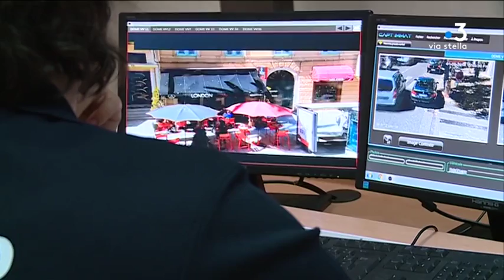Ajaccio : la ville se dote de caméras de verbalisation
Intervenant : François Filoni, Elu à la ville d'Ajaccio délégué à la police municipale.

Reportage : Stella Rossi, Sylvie Wolinsky ; Rosanne Morere